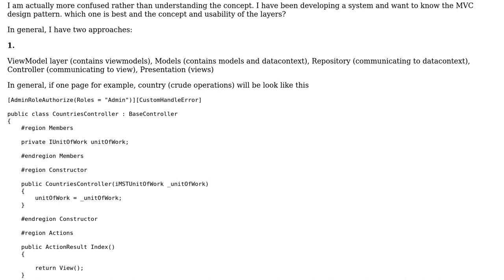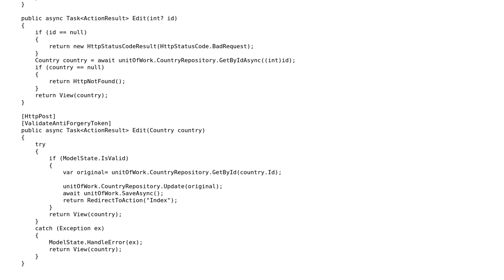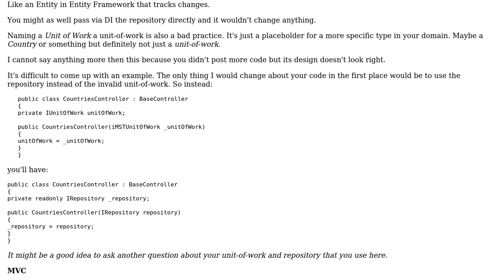Code Review: MVC design pattern approaches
With thanks & praise to God, and with thanks to the many people who have made this project possible! | Content (except music & images) licensed under CC BY-SA | Music | Images & others | With thanks to user t3chb0t user Just code user Jamal user Heslacher and the Stack Exchange Network Trademarks are property of their respective owners. You are responsible for your own actions.